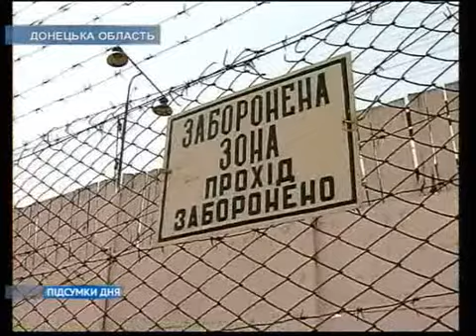Первый национальный канал (Украина) о колонии №107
Видеосюжет Первого национального телеканала (Украина) о ситуации в Мариупольской женской исправительной колонии №107